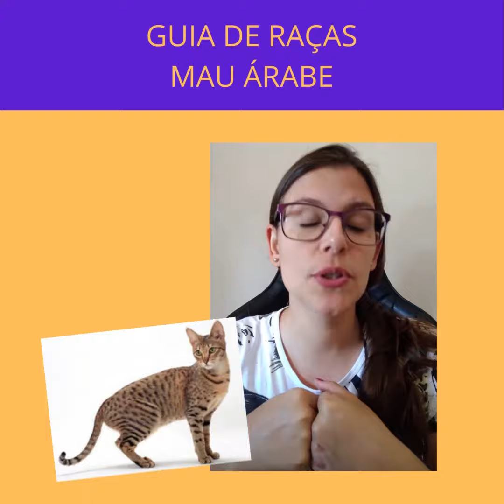GUIA DE RAÇAS: MAU ÁRABE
Olá gateiros e gateiras,

O gato de hoje é o Mau Árabe, uma raça bem antiga dos Emirados Árabes.

Assista o nosso vídeo para conhecer as características desse bichano.

Conheça mais sobre o universo felino nos nossos canais.

YouTube e Facebook Carol Cats